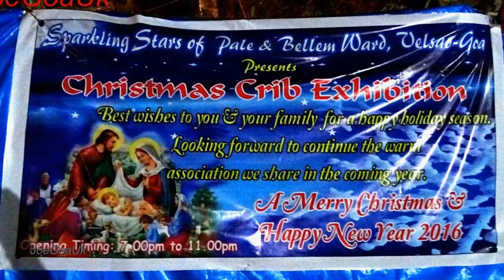TAF boys Tonttem & Pale Belem - Crib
TAF Boys of Tontem Morod Cansaulim and Sparkling Boys of Pale, Belem, Velsao.